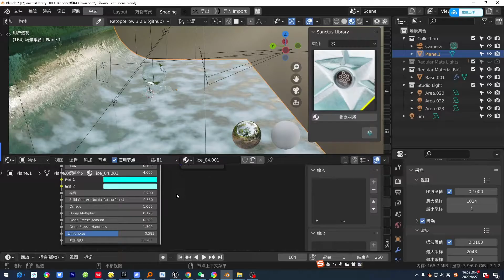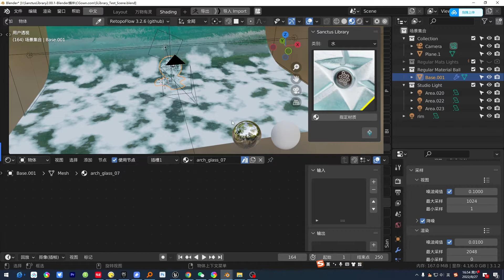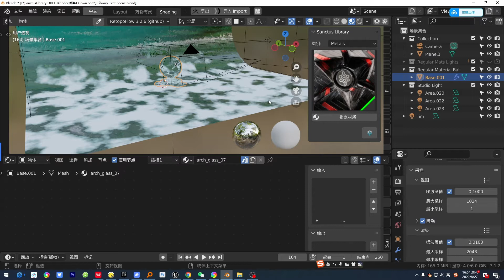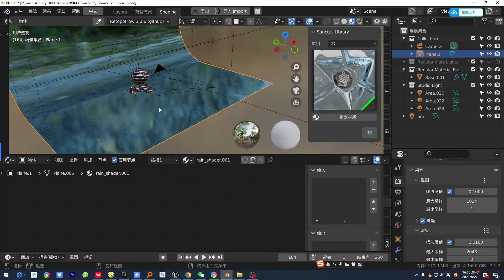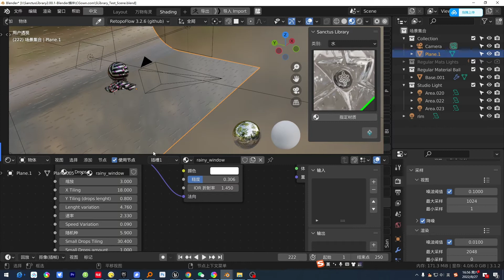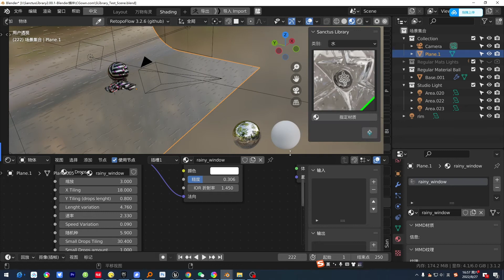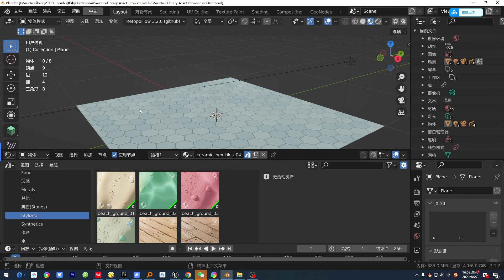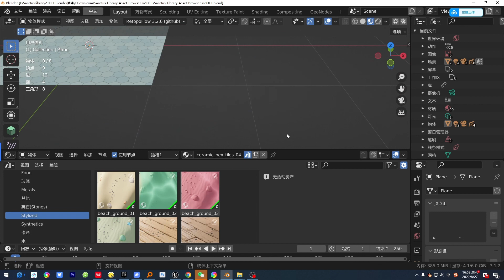Blender 材质插件SanctusLibrary2 00 1教程